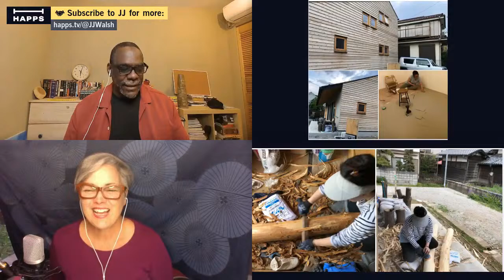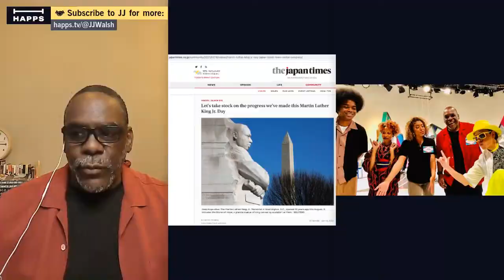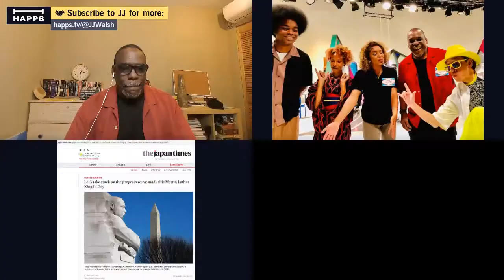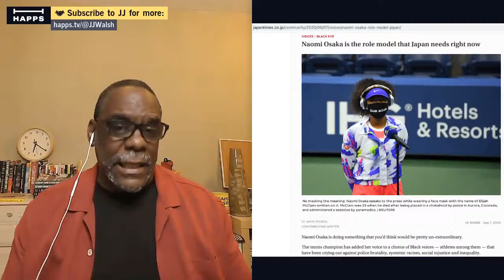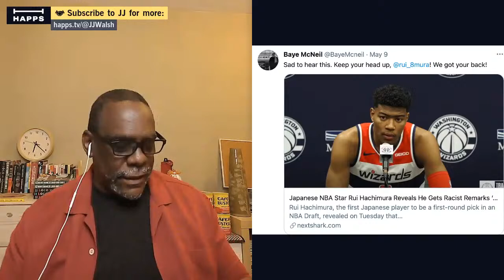Speaking Truth to Media about Racism in Japan - Part 1 | Baye McNeil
Baye McNeil is an author, columnist, teacher, and activist living in Tokyo Japan who has had a great influence on the media perception and labels used of international residents. Changing labels from the color of a person's skin to their occupation or name is the best step forward, seeing and interacting with all individuals as people.

This is part 1 of our talk that was interrupted by a distracting influx of racist trolls comments, so we stopped the broadcast and continued the conversation

Baye McNeil's latest news is that his book, Hi My Name is Loco and I'm a Racist is being translated into Japanese and he is working on an audio version. Find your copy in English at any major bookstore.